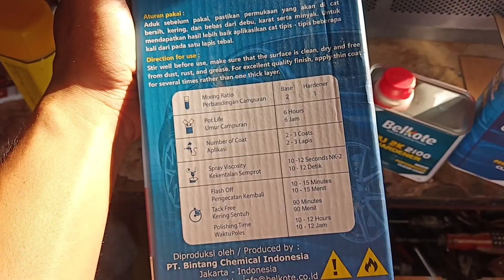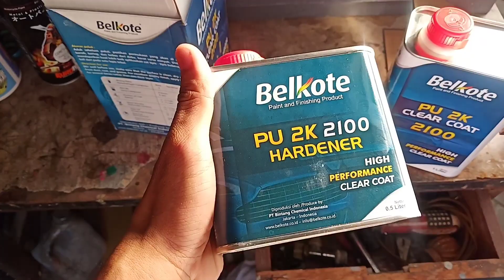Finishing Clear Bak Mesin Kawasaki Ninja Water Film Karbon || Clear PU 2K Belkote 2100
Project kali ini kita akan finishing atau ngeclear bak mesin Kawasaki Ninja yang sudah dicelup karbon..
Seperti apa hasilnya???
Tonton sampai habis ya..